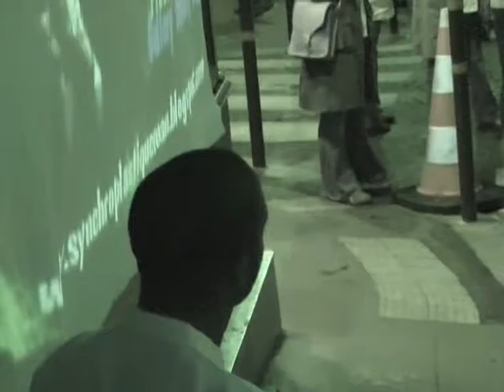The GREEN PLASTIQUE-MAN, Document about an ecological street event by Gabriela Rosa da Silva & Team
Ecological street performance -A HYMNE OR NATURE, OR LIFE!
Please be patient during the beginning. The real event starts a bit later! It was filmed as a document during the  SYNCHRO Event, in 2006 rue Durantin, Montmartre,
Idée, textes, photos : Gabriela Rosa da Silva
Dancer  & choregrapher : Paolo Provenzano
Comédien : José Cruz
Percussioniste : Yves Malm
Creation : All together
Vidéo-artiste : Rosario Caltabiano
Tens years after the event I rediscover this film document. I still thank you or creating it together at that time. It is still and more actual than in 2006!